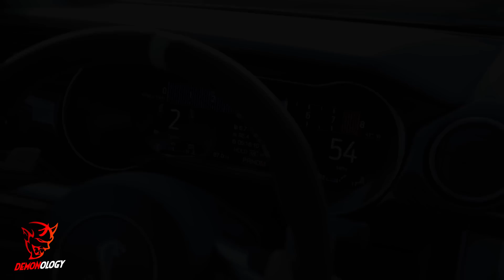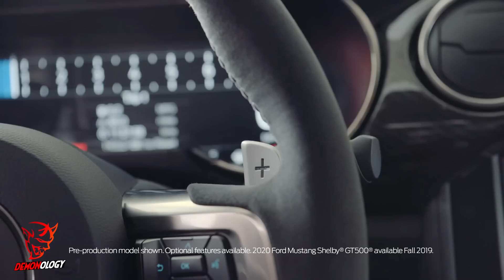Should Demon Owners Be Worried? 🤔 | 700+ HP 2020 Ford Shelby GT500 UNVEILED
Ford finally unveiled the 2020 Ford Shelby GT500, so should Dodge Demon owners be worried? As someone who owns and races a Dodge Demon I've had a lot of people tell me that the new 2020 GT500 will kill the Demon. Well, the numbers don't lie. Ford's new 2020 Mustang Shelby GT500 does 10.5-11 seconds in the 1/4 mile making it inferior to the Dodge Demon in a drag race. So does Venom kill Demons? I don't think so.

ArcAngel Battery (Lightweight Racing Batteries)

Gear & Software I Use:

Cameras:
Sony FDR AX-53

Accessories:
Neewer LED Light

GoPro Suction Mount

GoPro Dual Battery Charger (Hero5/Hero6)

Zhiyun Gimbal for Smartphone

Microphone:
Takstar SGC-598

Webcam:
Logitech C920 1080p

Software:
Adobe Creative Cloud (Full Suite 1 Year)

Don't want the full suite?
Adobe Premiere Pro CC (1 Year)

Adobe Photoshop CC (1 Year)

Cameras:
Insta360 One X2
GoPro Hero 9 Black
Sony Camera
Triple Suction Camera Mount (trunk)
Universal Smartphone Clamp
Dual Post Telescopic Headrest Mount
USB Type C Cable
Extension Pole Tripod
LED Video Light
Universal Video Microphone
Micro Windjammers
Ring Light Kit (18 Inch)
USB SD Card Reader

Tires:
MT ET Street Radial Pro 315/60R15
MT 27.5x4.5-15 ET Drag Front Tire

Car:
24 FT Quick Disconnect Winch Power Cable
5500 lb. Electric Winch
GPS Based Performance Meter
Reading Glasses Keychain Case
Diesel Fuel Cap (Billet Aluminum)